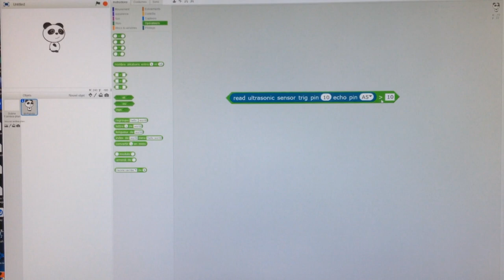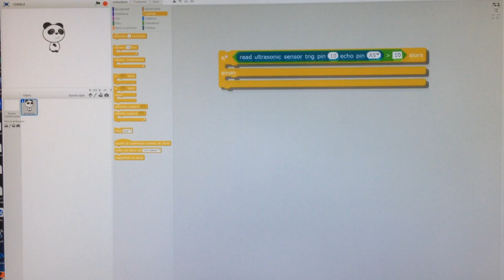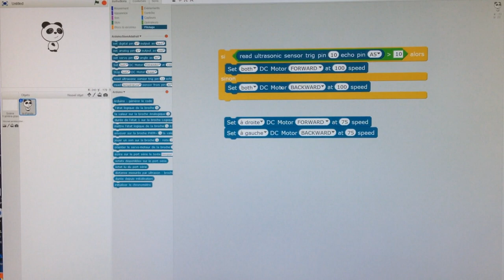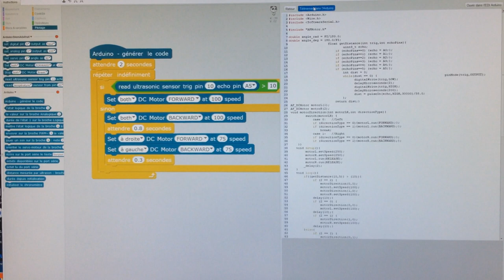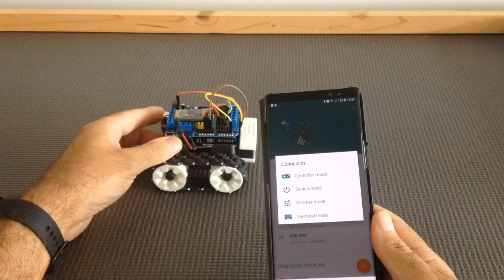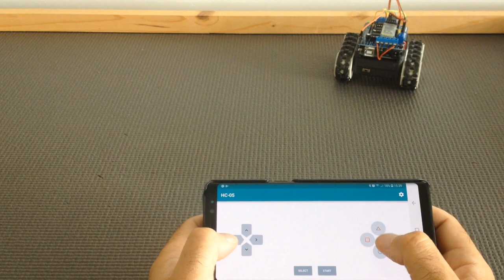Impression 3D et robot Arduino: SMARS + ultrason + bluetooth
Voici une 2e vidéo qui mélange impression 3D, électronique et programmation. Elle fait suite à la vidéo précédente qui présentait un robot dessinateur.
Ici, je vous présente le robot avec 2 modules: un module ultrason (mesure de distances) et un module bluetooth (pour l’asservissement via téléphone portable).

Il s'agit d'un petit robot modulaire, le SMARS, qui est programmable par arduino. J'ai préféré vous présenter la programmation par blocs (comme scratch pour les connaisseurs) pour des raisons pratiques, de facilité et de rapidité. Le logiciel utilisé s'appelle mblock

Pour la construction du robot, je vous mets le lien de téléchargement de son créateur où tout est détaillé: